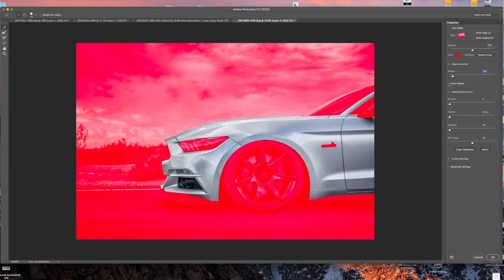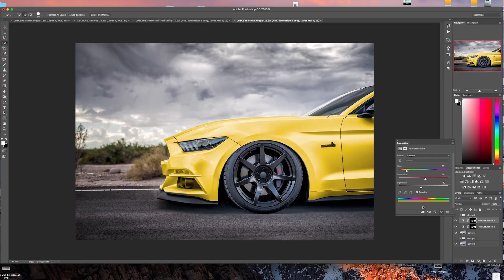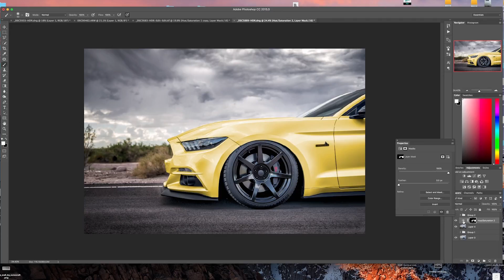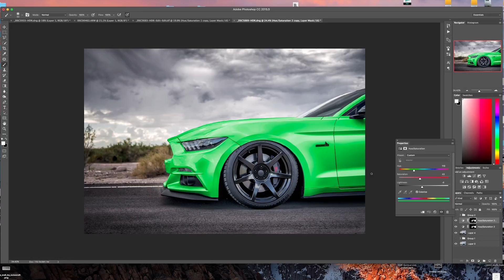Photoshop Tutorial - How to Color Change a Car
How to use a Hue and Saturation adjustment layer to change the color of an object.